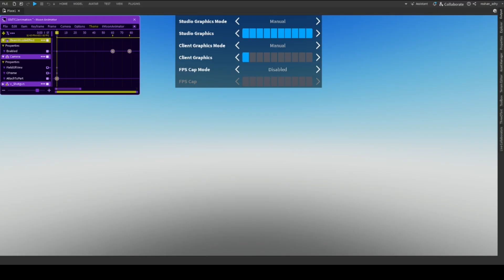TC2/Typical Colors 2 | Post-Typical Horrors 4 viewmodel animations be like